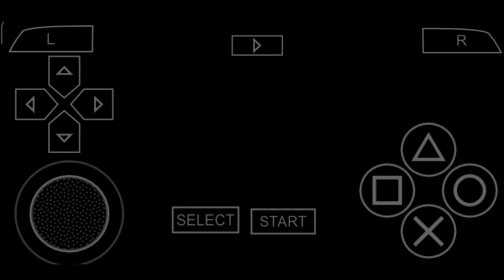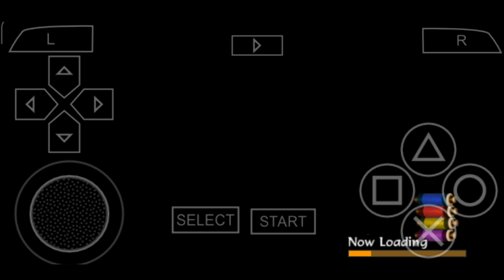Naruto Shippuden : Akatsuki Rising || Mission Mode || B Rank || Joint Exercise Participants Gameplay